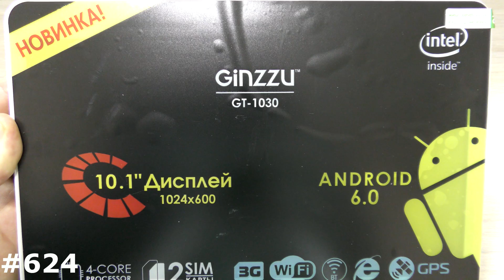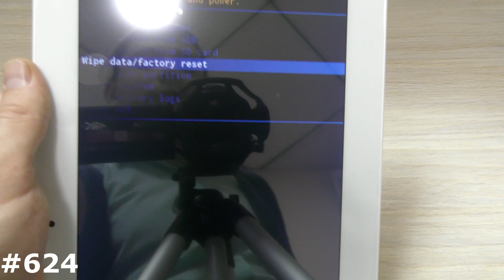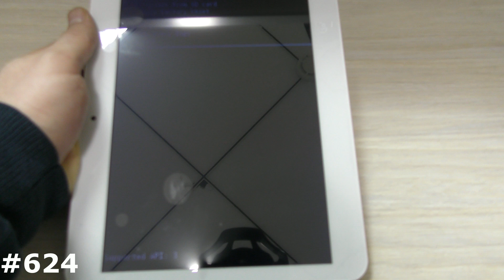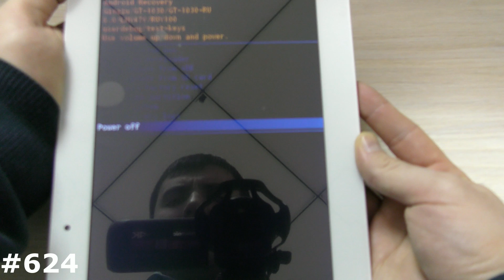Hard Reset Ginzzu GT-1030